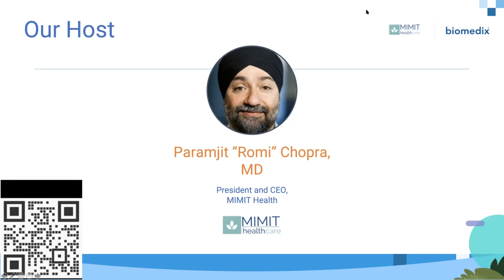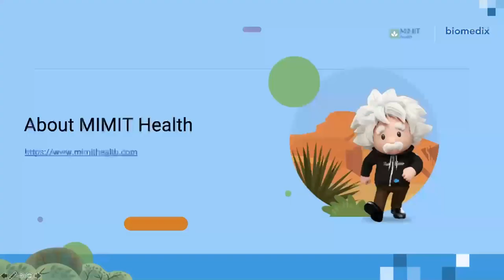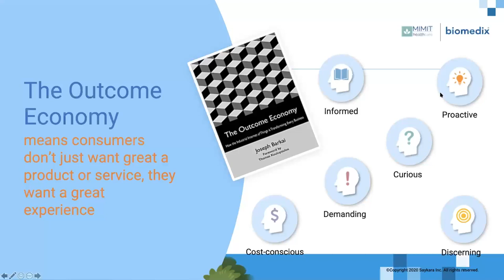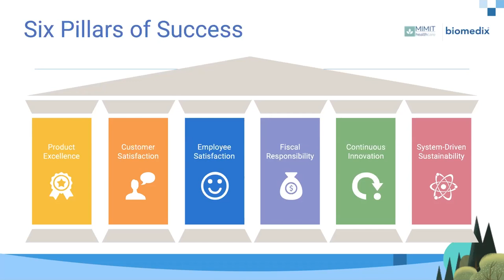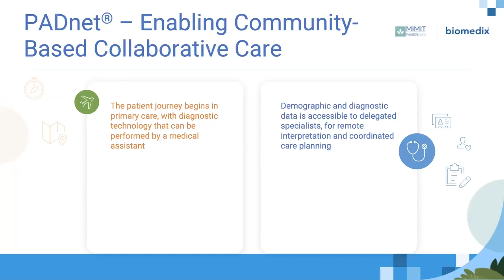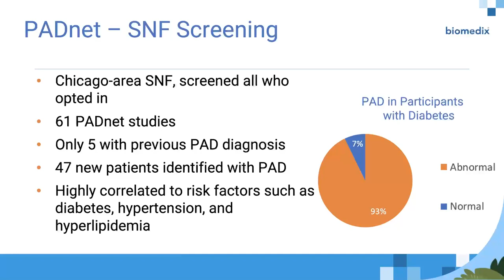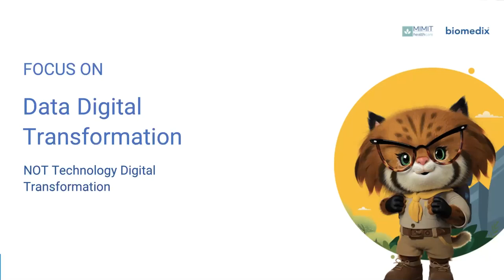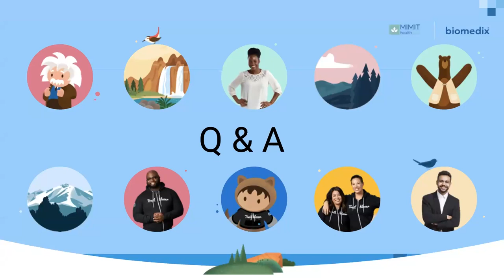The Amazonification Of Healthcare: Learn how a practice grew revenue 40% without added labor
President and CEO of MIMIT Health, Dr. Paramjit Chopra, talks about how he collaborates with the surrounding community to provide patient-centered care, all while increasing revenue for his business with no added labor.